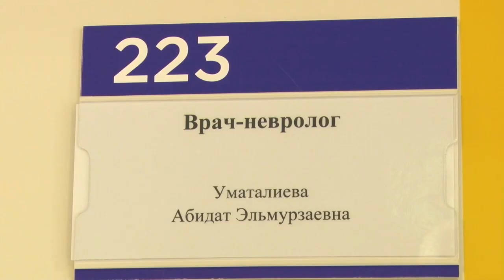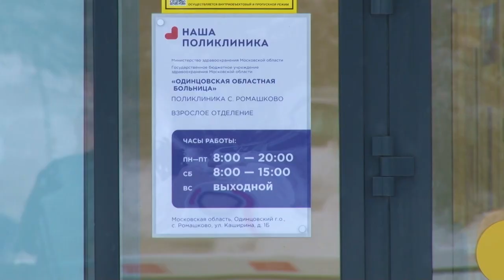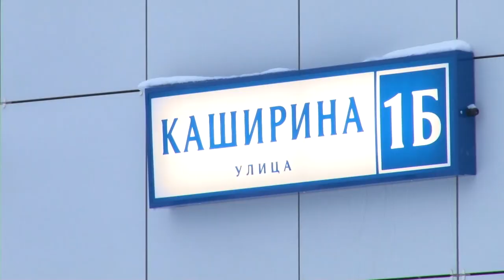Абидат из Ромашково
Выявить онкологию – на первичном осмотре. Такое возможно – если у доктора большой опыт и внимание к деталям. Этими качествами обладает невролог Абидат Уматалиева, один из врачей в новой поликлинике в Ромашково.